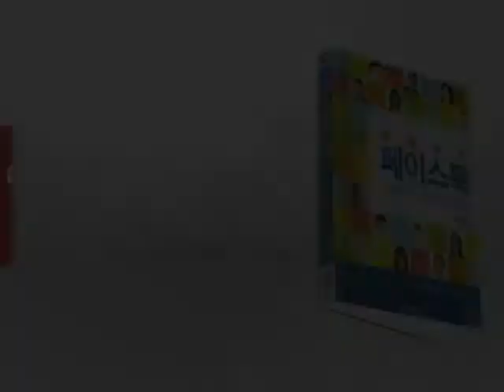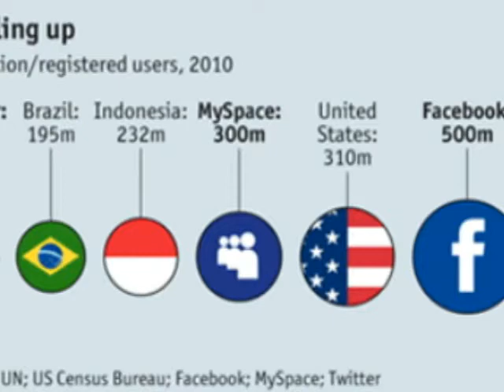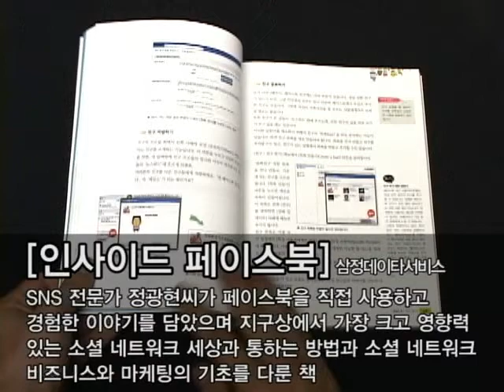저자대담 인사이드 페이스북